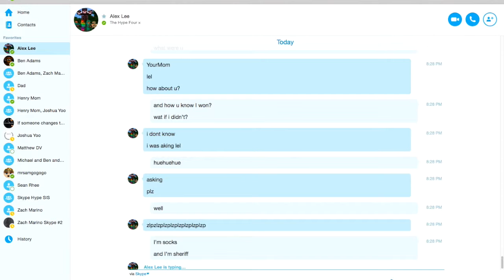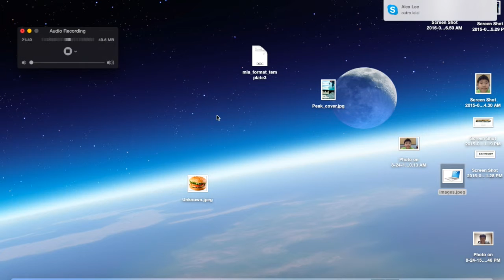"I'm gonna die, aren't I..." Town of Salem #2 w/ SecoMango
I'm gonna die.. NO? I'm gonna die NOW then... Watch me as I become slowly insane! SecoMango's channel